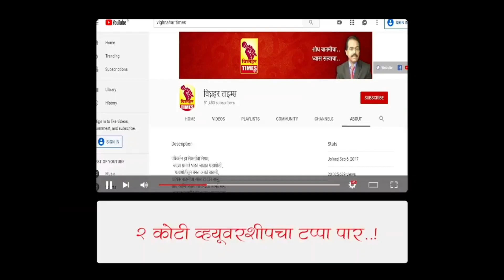कांद्याचे बाजार काही वाढेना l शेतकऱ्याच्या डोळ्यात पाणी l